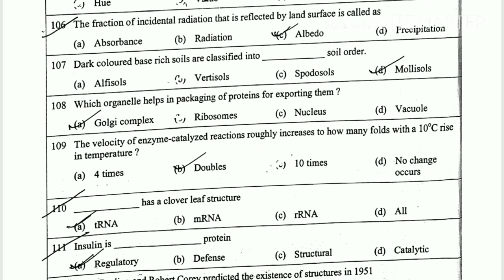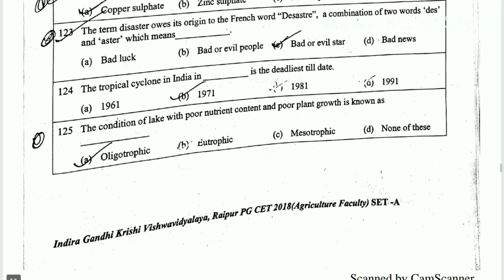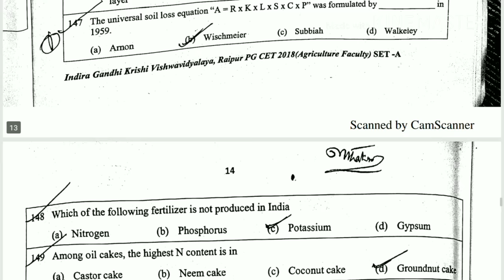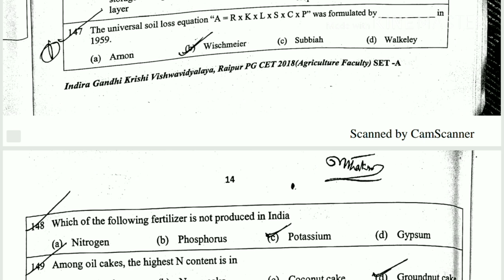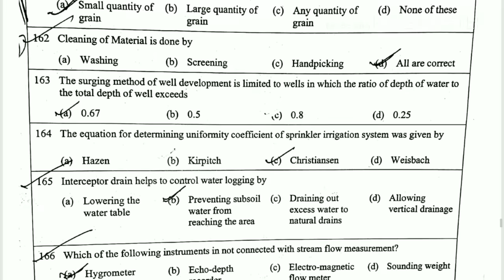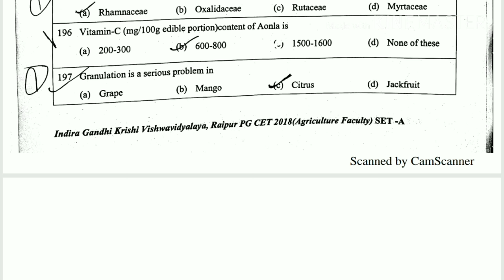IGKV CET- 2018 Question Paper Part -2 with answer इंदिरा गाँधी कृषि विश्वविद्यालय रायपुर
दोस्तों यह इंदिरा गाँधी कृषि विश्वविद्यालय द्वारा आयोजित CET 2018 का Question Paper  है।

IGKV CET - 2018 Questions Paper Part -1 देखने के लिए नीचे दी हुई link को click करें

IGKV CET - 2017 Questions Paper Part -1 देखने के लिए नीचे दी हुई link को click करें

IGKV CET - 2017 Questions Paper Part -2 देखने के लिए नीचे दी हुई link  को click करें